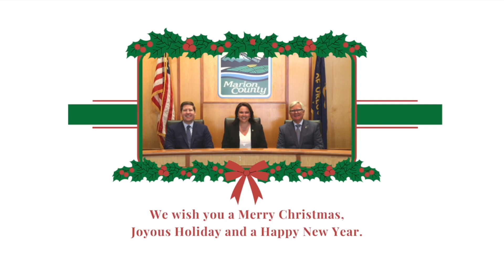Merry Christmas from Your Marion County Commissioners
Wishing you and yours a Merry, Merry Christmas and a Happy New Year!